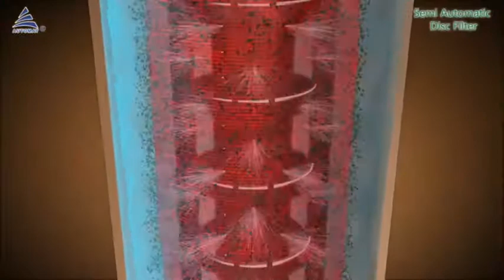Automat Semiautomatic Disc filter.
इरीगेशन में फिल्टर क्लैंप को बार-बार खोलकर साफ करने से छुटकारा अब चलती लाइन में आप फिल्टर को साफ कर सकते हैं
disc golf#fortnite#disc golf pro tourrigation system#Disc filter for drip heera agro industries#Semi automatic filter#Semi automatic disc filter#disc golf 2021#disc golf tournament coverage#Filter use kaise kare#water filter#whole house water filter#homemade water filter#Water filter system for home